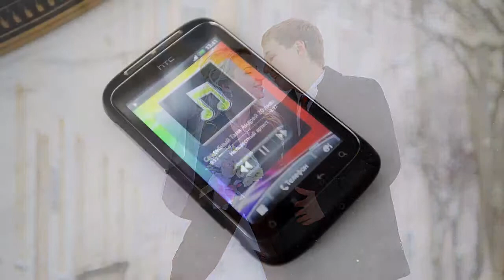A & T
Wedding Day